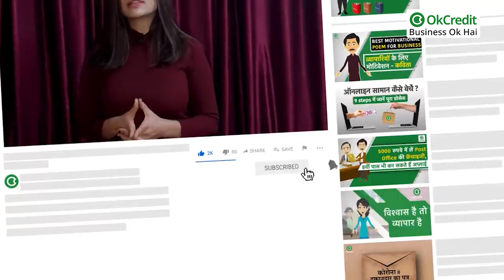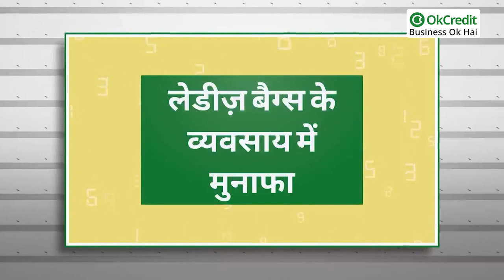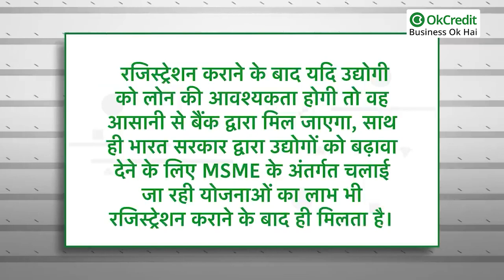How to Start Ladies Bag Business | लेडीज़ बैग का बिज़नेस कैसे शुरू करें | OkCredit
बैग्स की आवश्यकता हर व्यक्ति को होती है, अपना सामान सुरक्षित रखने के लिए ताकि आप अच्छे से अपने काम का सामान अपने साथ लेकर चल सकें वो भी सुरक्षित।
मार्केट में हमेशा से ही बैग्स की डिमांड रही है, वो चाहे कपड़े रखने का बैग हो, स्कूल बैग, साइड बैग, ऑफ़िस बैग, ट्रैवल बैग, किड्स बैग, लैपटॉप बैग, अन्य बैग आदि। ऐसे में यदि आप बैग का बिज़नेस करते हैं, तो यह एक बेहद अच्छा बिज़नेस आइडिया होगा। क्योंकि यह एक ऐसा बिज़नेस है जो सदाबहार है, जो हर मौसम में हर महीने चलने वाला है।
यदि आप इस बिज़नेस को करने का सोच रहे हैं तो सबसे पहले यह डिसाइड करें कि आप किस तरह के बैग का बिज़नेस करने जा रहे। मतलब क्या आप ट्रैवल, स्कूल, लेडीज़ आदि तरह के बैग का एक साथ शुरू कर रहे हैं, या फिर किसी एक कैटेगरी को ही लेकर बिज़नेस शुरू करेंगे।
यहाँ हम आपको बता रहे लेडीज़ बैग का बिज़नेस आइडिया, कि आप लेडीज़ बैग का बिज़नेस कैसे शुरू करें।